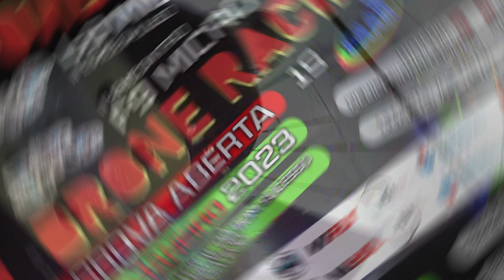relaxar um bocadito depois de umas rondas da prova